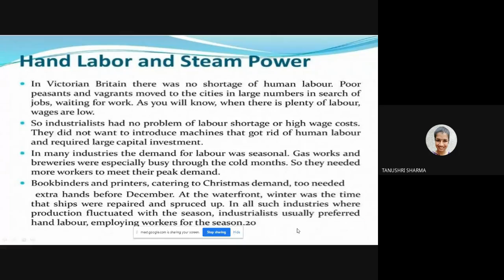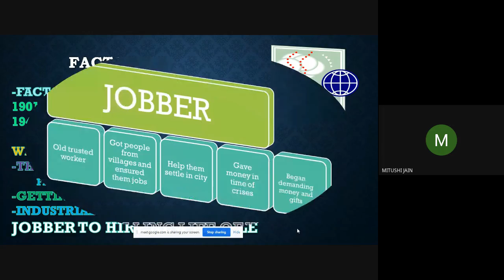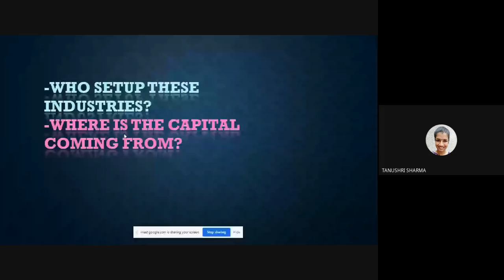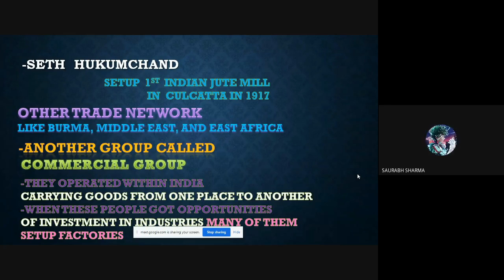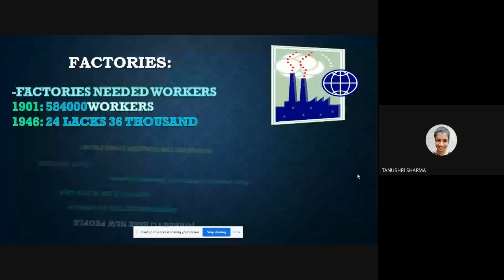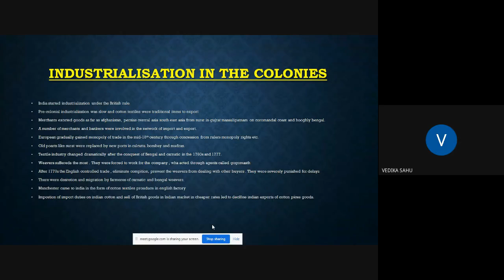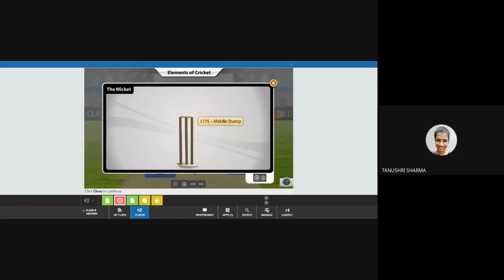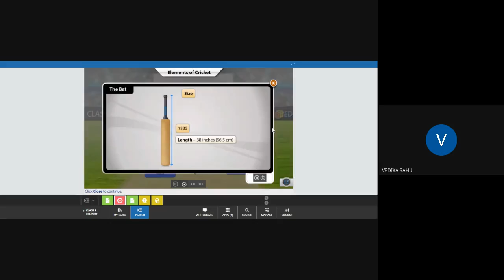SSC X B (2020-10-08 at 01:32 GMT-7)